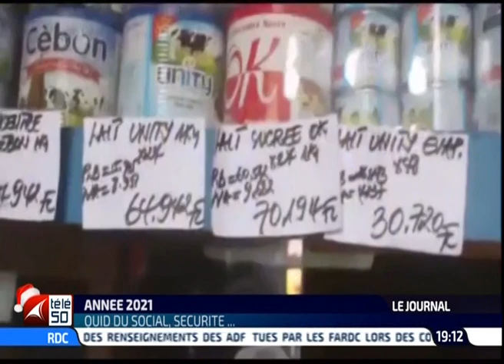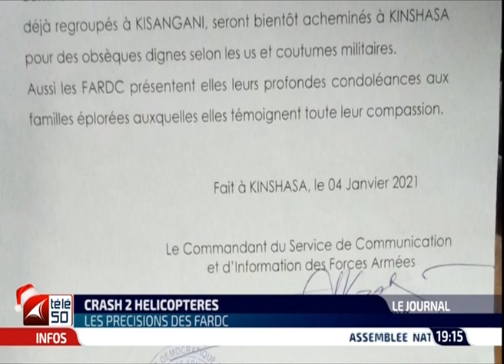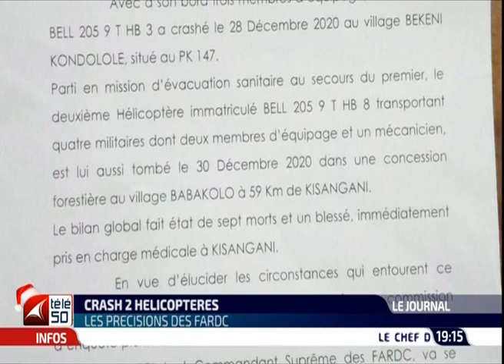RDC : CRASH 2 HÉLICOPTÈRES SUIVEZ LES PRÉCISIONS DES FARDC JT50